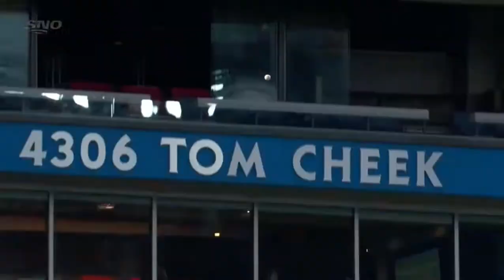Matt Chapman Interview / Toronto Blue Jays vs Oakland A's Pre Game Show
Toronto Blue Jays vs Oakland A's
Pre Game Show
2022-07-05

Matt Chapman interview about time in Oakland and what it mean to come back. Also what it's like playing in a lineup and young as the Jays and how they have to be more mature at the plate once down early.